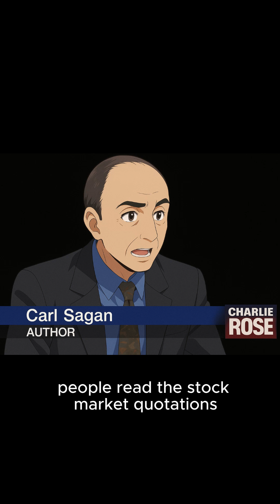Learning Science is no harder than learning about Stocks or Sports (Carl Sagan - Last Interview)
Carl Sagan's last interview with Charlie Rose. Inspiring clip and reminder that math and science isn't as hard as we think, which we often dismiss and therefore forego any possible potential in these subjects - many of us spend countless hours knowing details of stories, stats of companies, stocks, or players and teams, even characters in complex movies, comics, etc., which Sagan argues requires the same amount of intellectual capacity. I agree. Hope you enjoy.